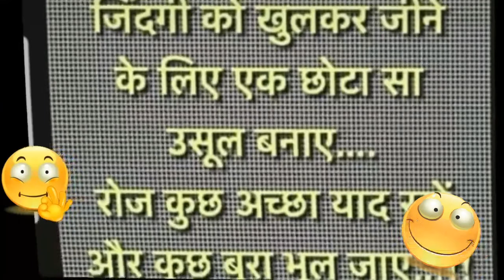IMRAN KHAN Visit in Srilanka, Where any New Consipiracy Of Pak ?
IMRAN KHAN VISITS IN SRI LANKA,, SRI LANKA NE IMRAN KHAN KI AUKAAT BATA DI ,,

IMRAN KHAN SRI LANKA KA DAURA TAMAM KARANO ME TEEN KARAN MAHATVAPURN HAI 1+ KASHMIR PROPOGENDA 2+ MUSLIMS UMMA KO BATANA KI HAM MAJBOOT HAI MATLAB SABSE PAHLE DARNA NAHI ,, This video shows to Imran Khan intention in his visit , how can Pakistan regenerate against Bharat Because  Pakistan s many funds  may be suspends for terrorism ,
Our Moto Awareness to Our Nation ,